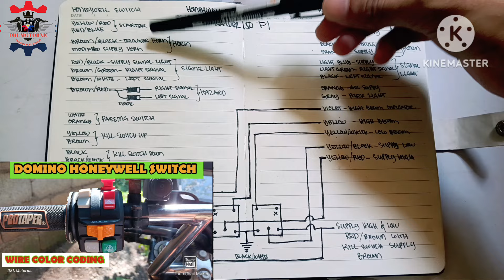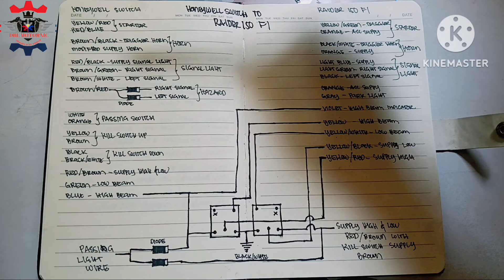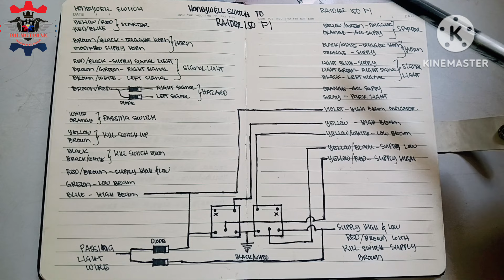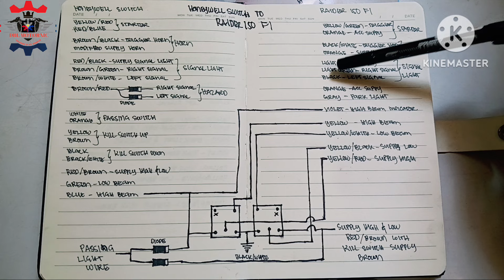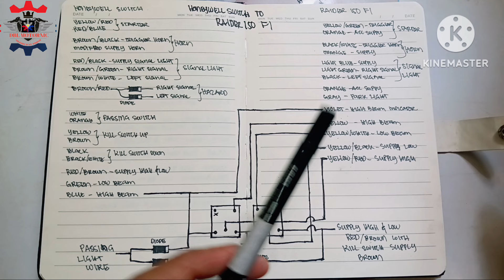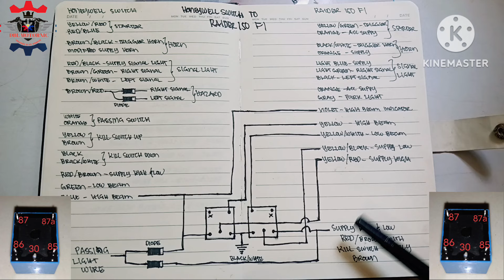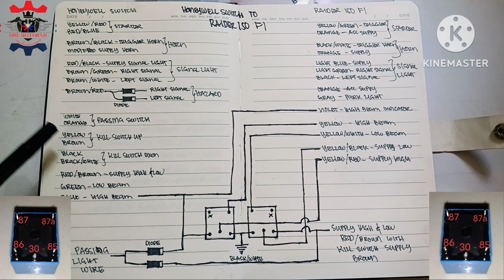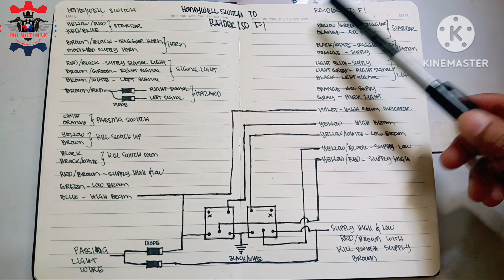Honeywell Switch to Raider 150 fi | DIAGRAM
About Motorcycle Wirings and Diagram